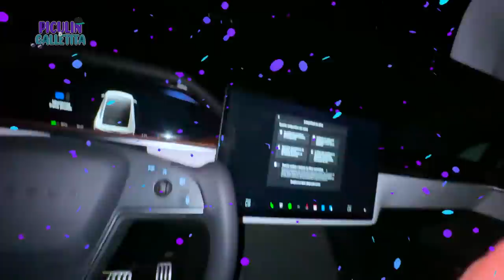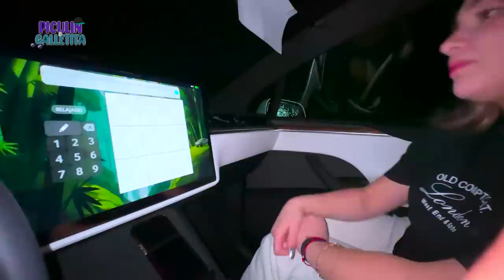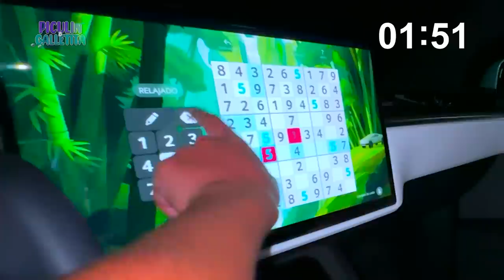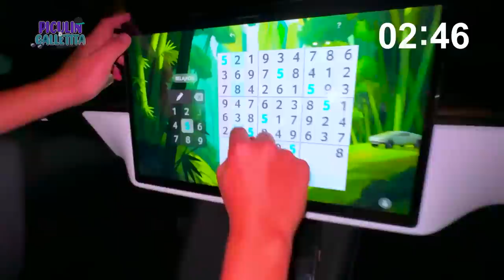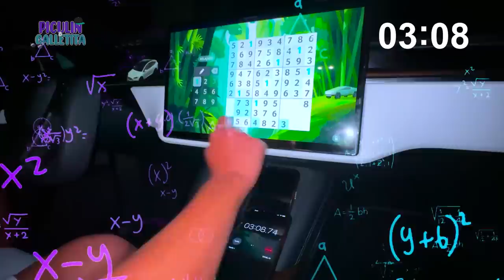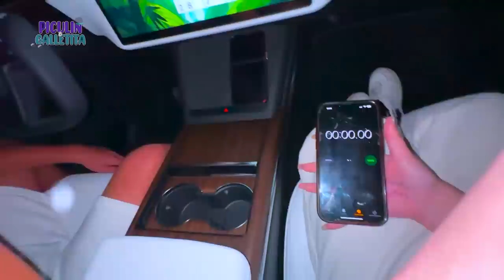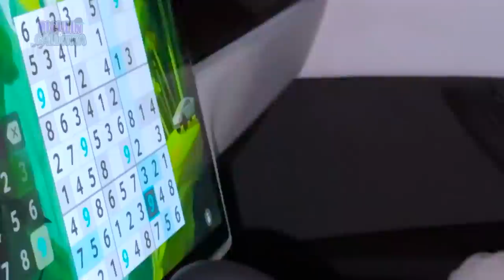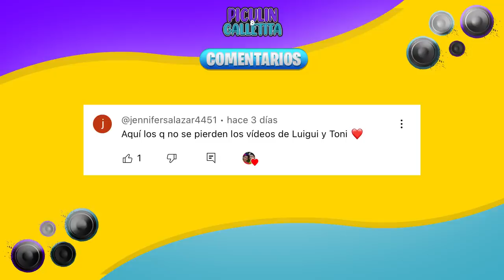PASE UNA NOCHE CON MI CRUSH EN MI AUTO!!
●PICUS 🎶
INVITADOS:
ALLISON: @AllissonMiaCoronadoGalvan